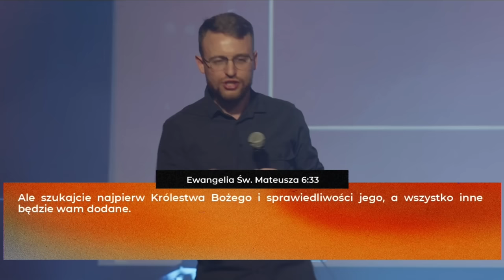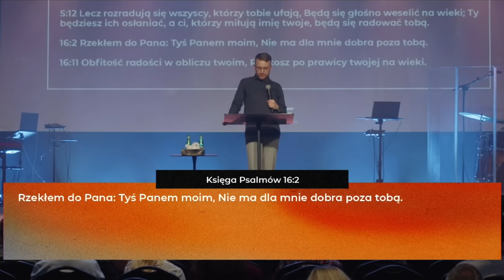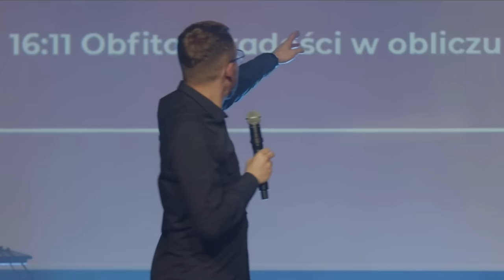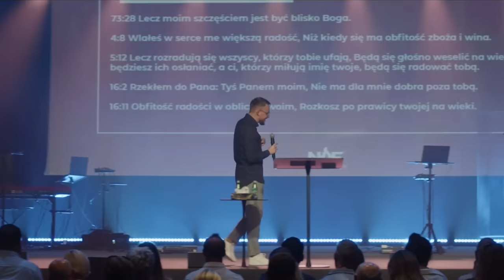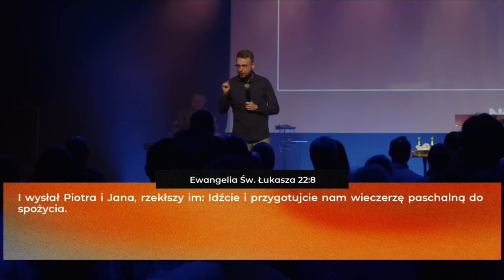Modlitwa: chcesz czy musisz? | PS Jakub Kamiński | NOF Church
Czy modlitwa sprawia nam radość? Czy może traktujemy ją jak obowiązek, który należy odhaczyć? Odpowiedzmy sobie na pytanie czego szukamy, gdy przychodzimy do Jezusa w modlitwie. Czy wiemy co jest, a co powinno być naszym priorytetem, kiedy zginamy swoje kolana w modlitwie? Czy modlitwa ma jakieś nieodłączne elementy?

Duch Święty przez pastora @Jakub_Kaminski rzuca światło na, to jaka powinna być nasza indywidualna rozmowa z Ojcem i pokazuje, jak ważna jest głęboka relacja z Nim. W modlitwie poznajemy Ojca, a nie dostajemy tylko informacje o nim. Koniecznie wróć do nauczania i zacznij nasiąkać wonnością, którą kocha nasz Bóg.